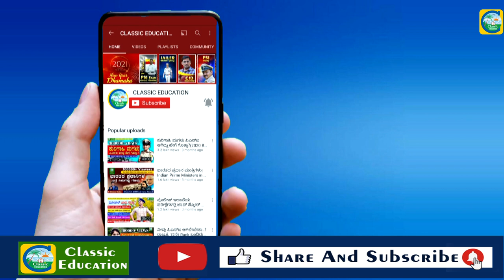ಇವರಲ್ಲಿ ಯಾರು ನಮ್ಮ ಮುಂದಿನ ರಾಷ್ಟ್ರಪತಿ||ಅಭ್ಯರ್ಥಿಗಳ ಸಂಪೂರ್ಣ ಮಾಹಿತಿ||Classic Education